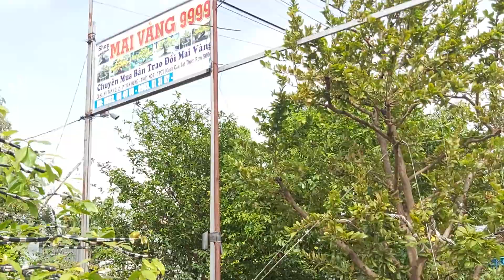Hai cây Mai vàng bông đẹp hoành 100cm gặp A Tuấn 0922564656 Thốt nốt Cần Thơ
Chân thành cảm ơn quý vị đã xem và ủng hộ